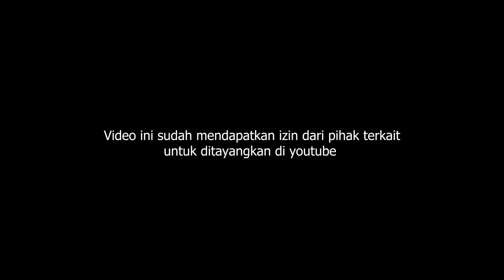Ternyata Jin Kiriman ini Ngefans Dengan Bunda Corla | Ruqiyah Pasien Yang Terkena Santet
Ternyata Jin Kiriman ini Ngefans Dengan Bunda Corla Ruqiyah Pasien Yang Terkena Santet, oke jadi ini adalah lanjutan dari video kemarin, jadi hari ini kami ingin melakukan pembersihan atau mediumisasi ke pasien ini agar jin atau mahluk gaib yang menempel dengan pasien ini segera pergi.

namun ada hal yang membuat kami semua terkejut saat melakukan pembersihan dari jin ini, penasaran kan apa yang membuat kami semua kaget, tonton video ini sampai habis ya

Menerima Konsultasi dan Pengobatan

(Kerjasama, Endors, Pendaftaran Konsultasi dan Pengobatan)